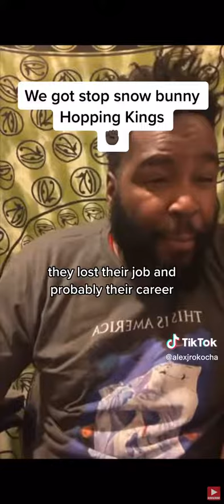I knew dr umar was gon b mad